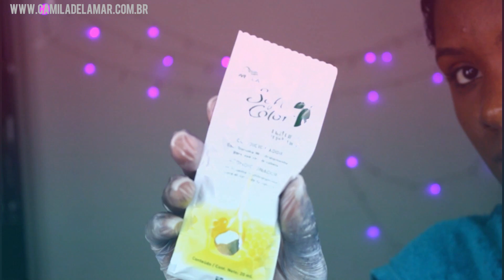PINTANDO O CABELO EM CASA, SEM DANIFICAR |por Camila Delamar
Confira nesse vídeo como é que tonalizo o meu cabelo sem danificá-lo.